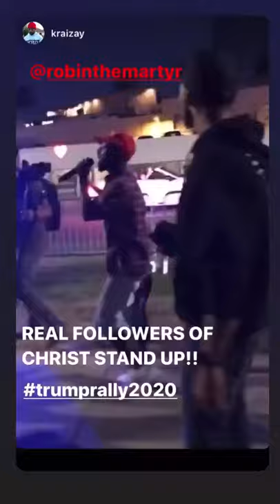Robin Martyr performing “I See Chains” Live at Trump rally 2020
Robin Martyr hit the streets of Beverly Hills Ca in support of President Donald Trump for the up and coming 2020 election.